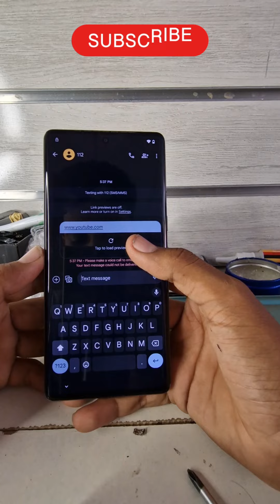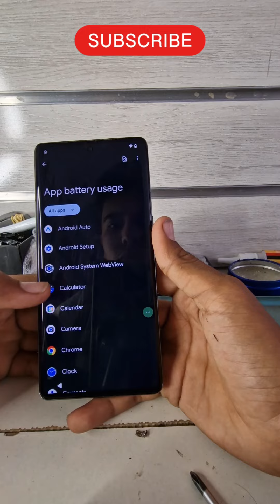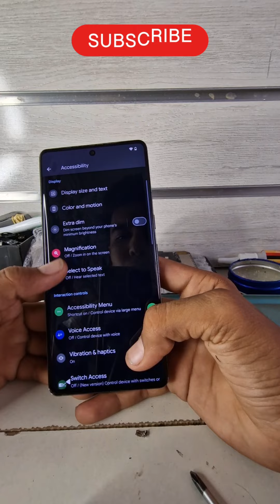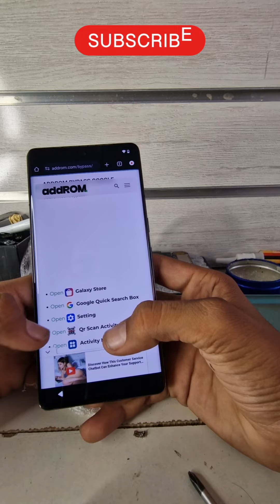Final Method Google Pixel 7 pro Frp Bypass Android 14 Without Pc Google Lock Bypass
This method will work on all devices that has Android 13/14 update. However, here is a small List of Supported models:

Google Pixel 7 Pro Frp Bypass Android 14 (2024) Google Pixel 7 Pro Google Account Bypass Without Pc✅
Google Pixel 7/Pixel 7a/Pixel 7 Pro FRP Bypass Android 14 | Gmail Lock Remove Google Pixel 7 Series
Google Pixel 7/7 Pro FRP Bypass Android 14 Without Computer [ 100% WORK 2024 ]
Google Pixel 7 Frp Bypass Android 14 Without Pc | Google Pixel Android 14 Google Account Bypass |
Final Method !! All Google Pixel Frp/Google Lock Bypass Android 14/Setting Not Open Fixed 100% Work
Google Pixel 7/7A/7 Pro Android 14 FRP Bypass Without PC | No Lock Sim No Apk Share | Final Method

Google pixel 7 frp bypass android 14 no pc

LG Android,
GSM Fix,
EnterTechPro.com,
Mobile Team,
Tech Babul,
stefan nikolov,
HardReset.Info,
Anonna Telecom,
Zone GSM,
Perfect Mobile Solution,
KR Unlocker,
Сброс настроек,
Techshow,
FRP Bypass Shayan,
Yensy Juegos,
Frp Expert,
Mohammad Ali,
Google Mobile BR,
N Unlocker,
MHKS mobile engineer,
IbrahZak,